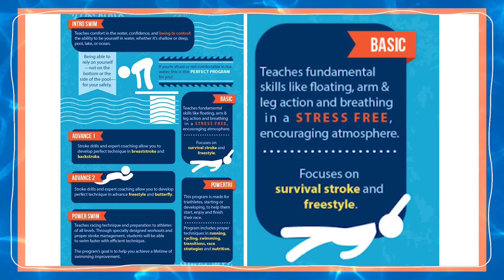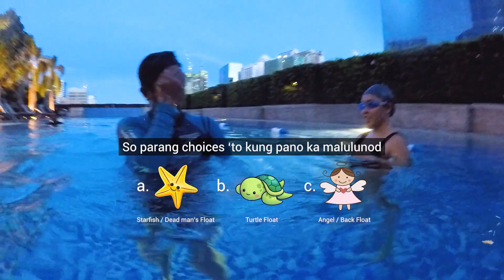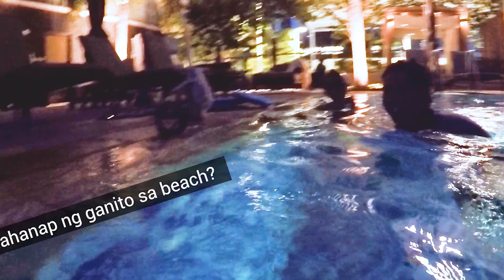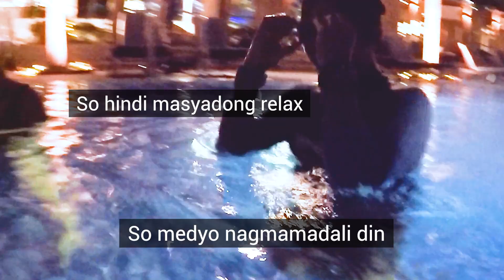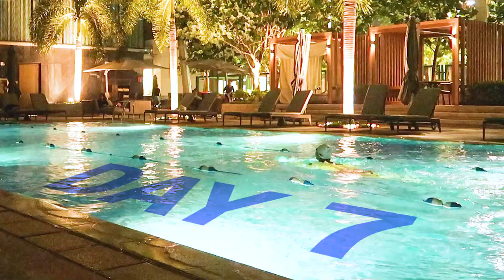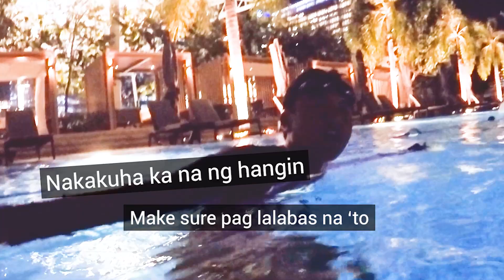I told you that I'm so confident 😅 BASIC SWIMMING LESSONS (Bert Lozada Swim School) | TricksterzPH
Nag-enroll kami sa swimming lessons para safe at mas maenjoy pa namin lalo yung mga future travels 💙

Programs featured in this two-part series:

📍 Bert Lozada Swim School (Shangri-La at the Fort Manila, BGC )
—Teaches fundamentsal skills like floating, arm & leg action and breathing in a stress-free, encouraging atmosphere.
—Focuses on survival stroke and freestyle

📍 Swim Central (Army Gym, Taguig & Mares Philippines, Makati)
—Ideal for travel enthusiast who wants to enjoy more the beaches and overcome their fears in deep waters.
—Focuses on Floating/Treading

** You may check their websites below for other available venues and updated schedule
** Rates vary depending on chosen venue per school

Available programs for Adults include: Intro Swim, Basic Swimming, Advance 1, Advance 2, Power Swim & Power Tri.

Available Classes: Basic Swimming, Survival Swimming, Private Swimming & Freediving Class

✨ "Hindi hawak ng mga vloggers ang ating kapalaran. Gabay lamang sila. Meron tayong free will, gamitin natin ito." ✨